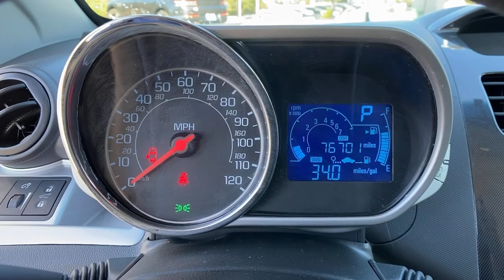2014 Chevrolet Spark Kennesaw, Marietta, Woodstock, Acworth, Roswell, GA H18099A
Silver Ice Metallic Used 2014 Chevrolet Spark available in Kennesaw, Georgia at Hyundai of Kennesaw. Servicng the Marietta, Woodstock, Acworth, Roswell, GA area.

Recent Arrival! Odometer is 6545 miles below market average!brbrBluetooth Hands Free Sirius XM Satellite Radio Automatic Headlights Safety Package Power Package Mutli-function Steering Wheel Touch Screen Controls 15 5-Split Spoke Silver-Painted Aluminum Wheels. Clean CARFAX.brbr30/39 City/Highway MPG Silver Ice Metallic 2014 Chevrolet Spark LS FWD ECOTEC 1.2L I4 MPI DOHCbrbrbrAwards:br  * 2014 IIHS Top Safety Pick   * 2014 KBB.com 10 Tech-Savviest Cars Under $20000   * 2014 KBB.com 5-Year Cost to Own Awards   * 2014 KBB.com Brand Image Awardsbrbr*Please contact dealer for full details. All prices do not include taxes estimated tax fees dealer documentary fee certification costs reconditioning costs and any installed equipment. *Limited warranties see dealer for details.